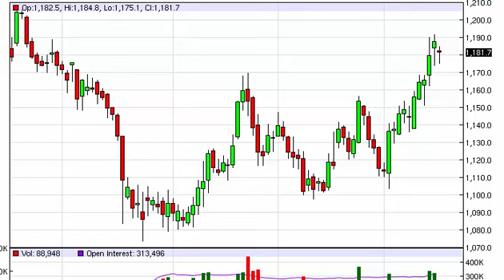Gold Technical Analysis for October 19 2015 by FXEmpire.com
- October 19 2015 commodity daily technical analysis for the Gold commodity. Find more information about Forex and Commodities News Technical Analysis Fundamental Analysis and Brokers on FX Empire